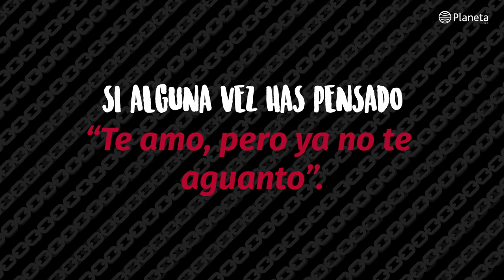Me cansé de ti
Si tu pareja te ignora, te vigila, te hace daño o te miente… ¿por qué seguir con ella?

¿Por qué soportar una relación que te hace sufrir?

Aquí te va una verdad dolorosa: El amor no es suficiente para mantener unida a una pareja. Y, en algunos casos, aquello que tú consideras «amor» no es más que posesión, miedo y costumbre.

Walter Riso explora algunos de los motivos que llevan a las personas a cansarse de su relación. Si estás incómodo con tu vida amorosa, y lo has intentado casi todo, quizá sea hora de replantearse algo más de fondo. ¿El amor se terminó o eres tú quien se cansó de ese amor?

A partir de cartas de despedida escritas por el autor, aprende a decir adiós cuando solo puedes pensar: "Te amo, ¡pero ya no te aguanto!".